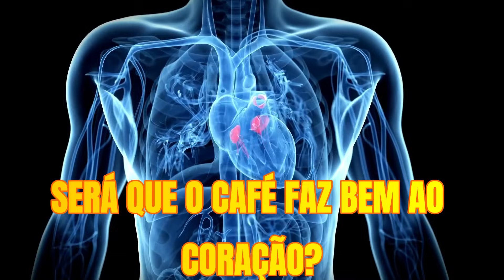BENEFÍCIOS do CAFÉ para a saúde: O QUE A CIÊNCIA COMPROVA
Você sabia que uma xícara de café além da cafeína contém vitaminas e minerais naturais que atuam como antioxidantes! Você sabia que as pessoas que bebem café aparentemente vivem mais e têm o coração mais saudável? Nesta atualização de novembro de 2021, falamos sobre os efeitos colaterais e benefícios do consumo de café e (cafeína):
Café e câncer
Café e Parkinson
Café e Alzheimer
Café e diabetes
Café e coração

Como nosso corpo reage ao consumir uma xícara de café?
Como o café funciona em nosso cérebro?
O café pode aumentar minha pressão arterial?
Se eu tiver arritmias, posso tomar café?
As pessoas que bebem café vivem mais?
O que devo fazer se tiver gastrite ou azia?

Quais são as propriedades de uma xícara de café que produzem benefícios e como evitar efeitos adversos ou consumo excessivo de cafeína.

Quanto café devo consumir por dia e qual a dose máxima recomendada pela European Society of Cardiology ou por grandes estudos realizados no New Englad Journal of Medicine?

Bem-vindo(a) ao meu canal dedicado a compartilhar informações valiosas sobre remédios naturais, remédios caseiros, saúde e bem-estar! Aqui, você encontrará dicas práticas e eficazes para cuidar da sua saúde utilizando recursos naturais, aproveitando o poder da natureza ao seu favor.
 E se você está interessado(a) em adquirir produtos naturais de alta qualidade, visite o link da minha loja, onde você encontrará uma seleção cuidadosa de produtos que podem auxiliar você em sua jornada rumo a uma saúde extraordinária.